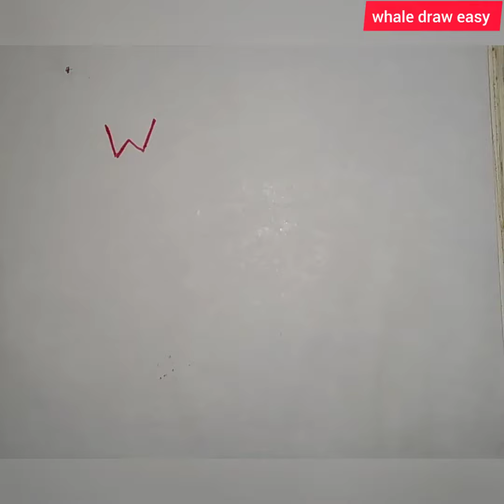whale how to draw easy method